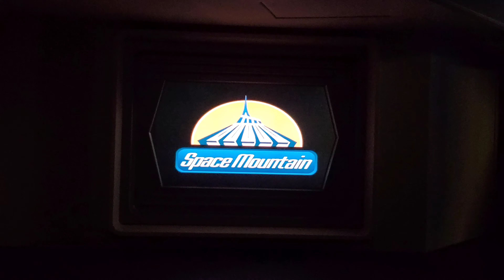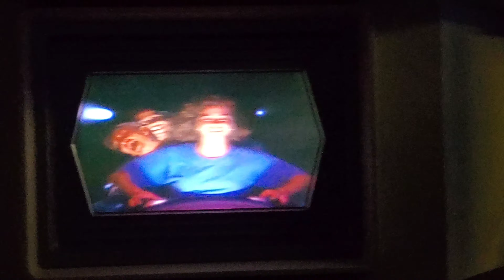Disney's Magic Kingdom Disney World Florida 4K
This was our day at Disney's Magic Kingdom in Florida.